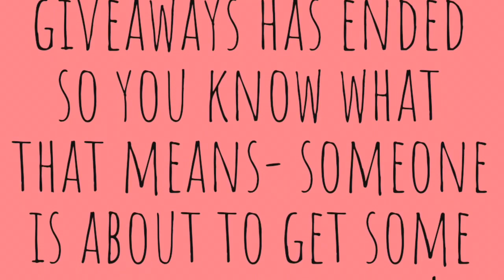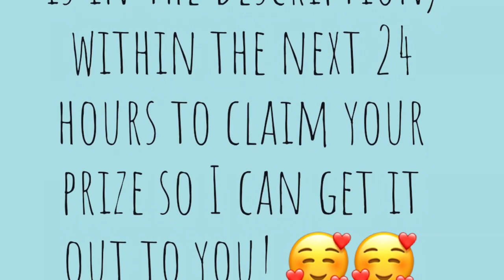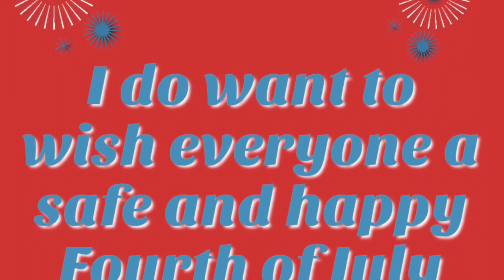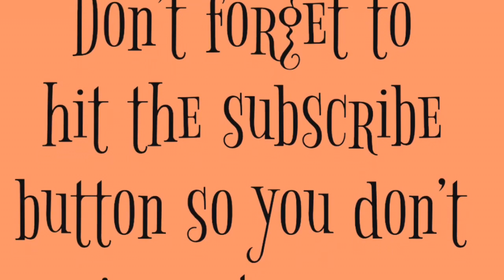🇺🇸 Thrift-A-Bag 4th of July Giveaway Winner Announcement 🇺🇸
➖Walmart Grocery: Enjoy $10 off your first order from Walmart Grocery!